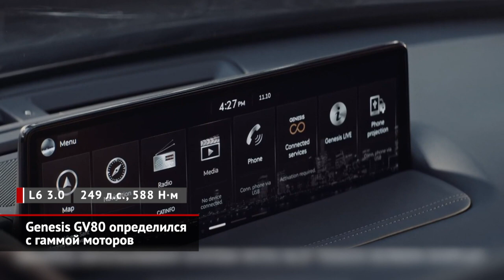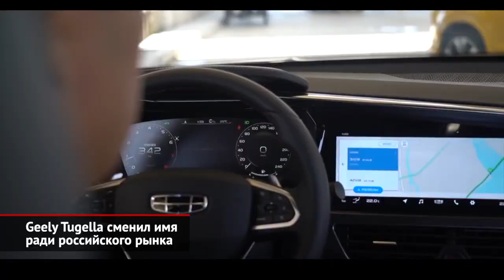Bentley Flying Spur, Genesis GV80 и Geely Tugella для России | Новости с колёс №1056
В Россию приехало новое поколение флагманского Bentley. И хотя седан Flying Spur обеспеченным россиянам показали больше полугода назад, реальные поставки машин стартуют только сейчас: видимо, свои коррективы внёс коронавирус. Интересно, что за это время «летящая шпора» даже успела обновиться. И это хорошо, так как клиенты по достоинству оценят четырёхместный салон, без которого нельзя представить современный представительский автомобиль.

Ещё одна новинка, цены которой нам неизвестны, — первый кроссовер от корейского премиум-бренда Genesis. Впрочем, здесь причина другая: российский офис и хотел бы поделиться прайсами, но они пока не сформированы. Зато готовы сертификационные документы. Из них мы знаем, что российская версия большого паркетника будет обладать тремя турбомоторами: одним дизельным и двумя бензиновыми.

Финальную новость этого выпуска нам тоже подсказали сертификаты из базы Росстандарта. Как выяснилось, кроссовер Geely FY11 наши дилеры будут продавать под именем Tugella. Это отсылка ко второму по величине водопаду в мире, который находится в Южной Африке.